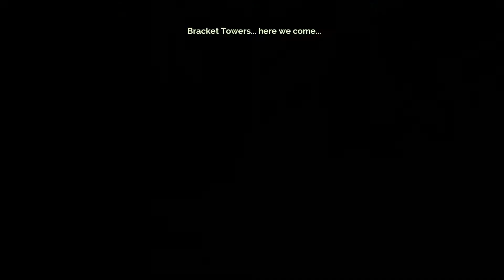Highrise | Let's Play: Transistor EP. 06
We go up and up and up! Watch to find out!

PC Specs:

MSI GTX 1070 Gaming OC +100/+200 core/mem clocks
Dell S2417DG 1440p@144Hz (OC to 165Hz)
16GB Corsair Vengeance LPX DDR4 2666Mhz